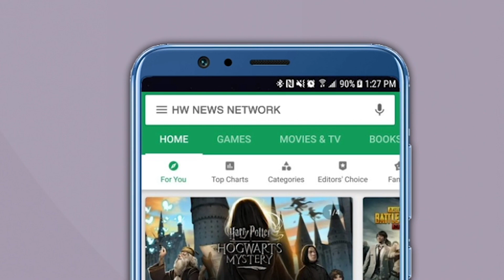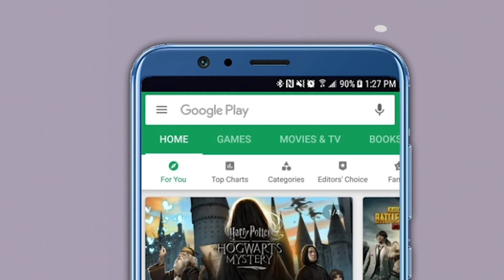"नो वाटा,नो घाटा! संपूर्ण ५ वर्षे शिवसेनेचाच मुख्यमंत्री" संजय राऊतांच्या टायमिंगची चर्चा SanjayRaut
शिवसेनेचे मुखपत्र असलेल्या 'सामना'च्या अग्रलेखतील संजय राऊतांचे आजचे (१३ जून) रोखठोक सदर अनेक अर्थांनी महत्त्वाचं ठरतं आहे. यावेळी मुख्यमंत्रीपदाबाबतचा सगळ्यांचा संभ्रम दूर करण्याचाही त्यांनी प्रयत्न केलाय. माध्यमांशी बोलताना संजय राऊत नेमके काय म्हणले? पाहूया